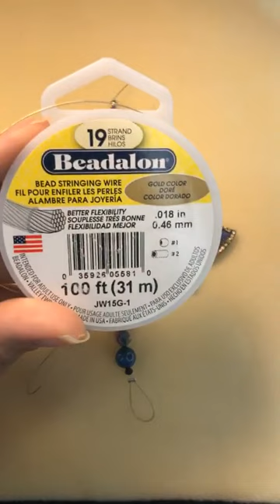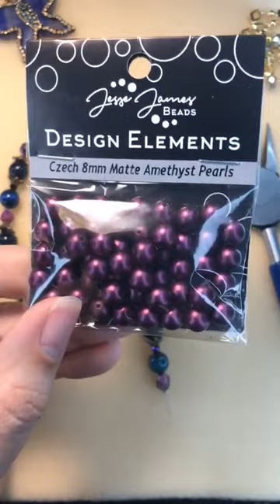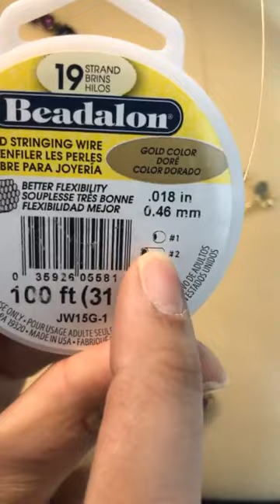Create a Galaxy Themed Necklace and Earrings with Brittany Chavers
In a Galaxy far far away, beautiful natural cut stone beads from Dakota stones team up with Jesse James Beads to create the ultimate jewelry combo. Brittany Chavers is with us today and will show us step by step how to create a beautiful jewelry set using the all new Bead Strands from Jesse James Beads featuring Dakota Stones.